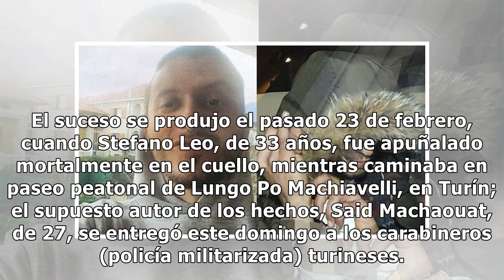Detuvieron a un hombre que apuñaló a otro porque parecía “demasiado feliz”